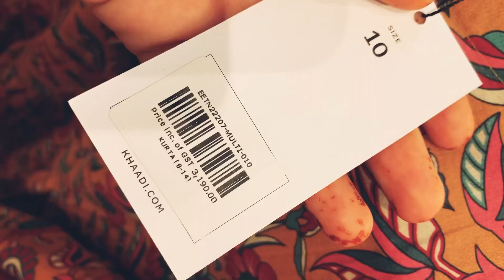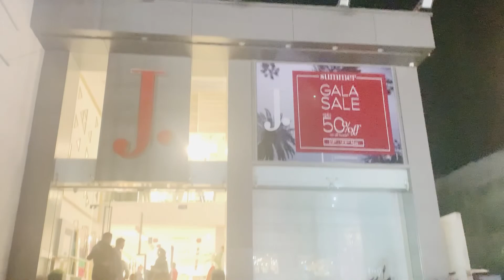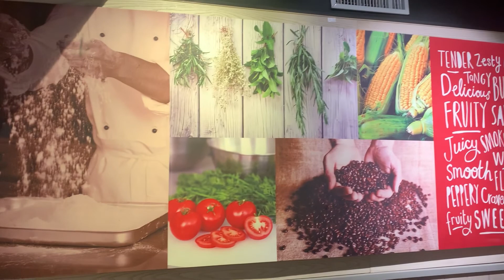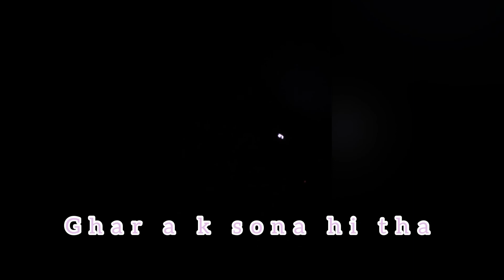We went out for shopping | Multan Kfc | We ate gola yummy 🎉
Hello Everyone
Salam
Hope you doing great
I am sharing daily routine Vlog
Which needs your appreciation